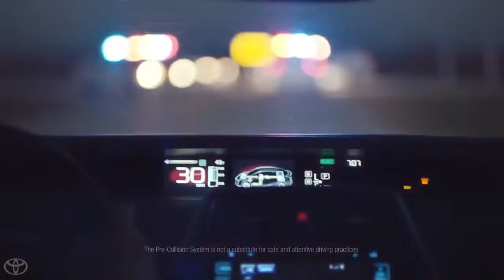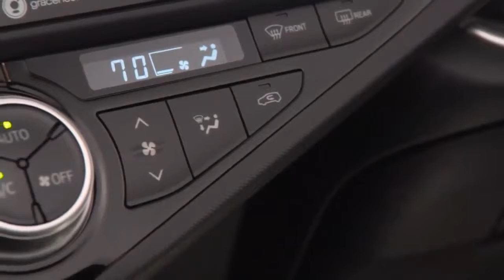All New Toyota Prius 2016 Overview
2016 Toyota Prius and Prius i-Tech pricing and specifications:
Price: $34,990 and $42,990 (plus on-road costs)
Engine: 72kW/142Nm 1.8-litre four-cylinder petrol
Motor: 53kW/163Nm water-cooled DC, permanent magnet
Total system output: 90kW
Transmission: Continuously variable automatic (CVT)
Fuel: 3.4L/100km (ADR Combined)
CO2: 80g/km (ADR Combined)
Safety rating: TBC